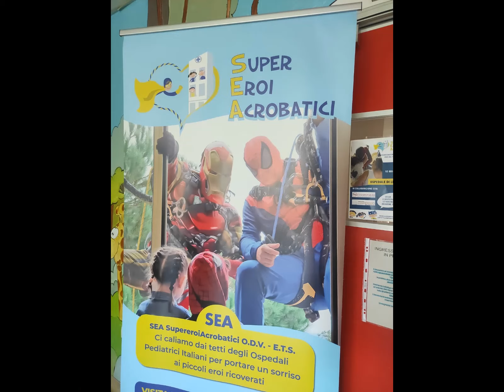Supereroi in Pediatria: Hulk, Spiderman, Batman e Ironman entrano dalle finestre (Foto)